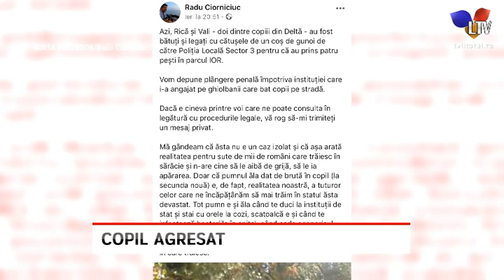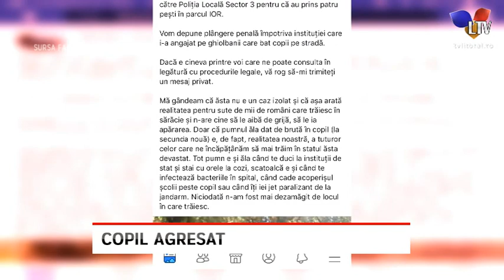Scene șocante în parcul IOR din Capitală - Litoral TV